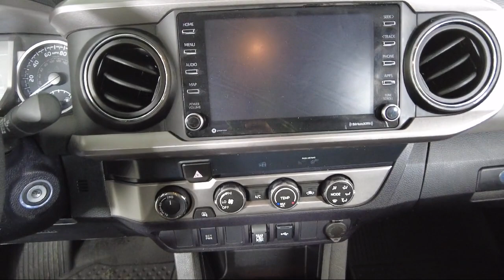2020 Toyota Tacoma SR5 Double Cab Bozeman Belgrade Big Sky Livingston Butte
2020 Toyota Tacoma SR5 Double Cab Stock Number: T2311541 Vin:3TMDZ5BN2LM095143.